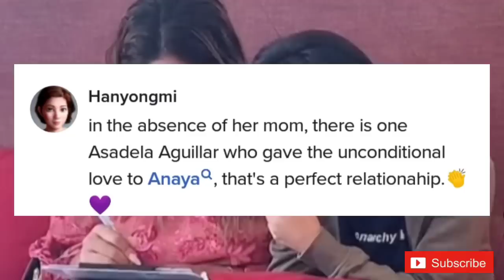Ganito Pala TRATUHIN ng Asawa ni Fredie Ang ANAK ni Maegan Aguilar!